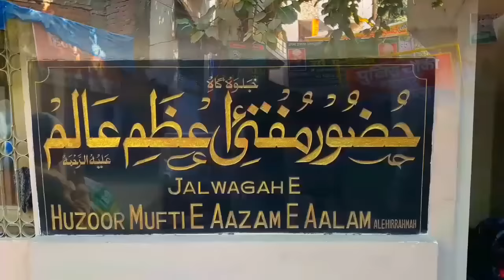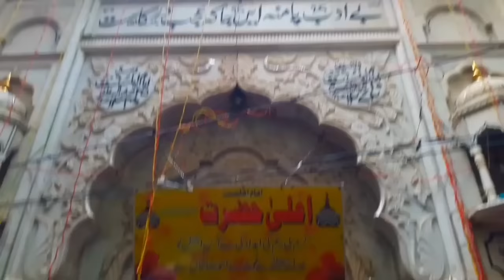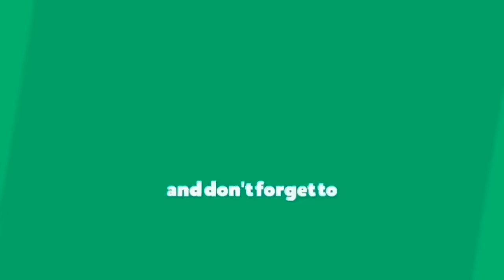Urs e Aala hazrat 2018 | Bareilly | 100th Urs e Razvi 2018 | Affan Raza Khan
Urs-e-Razvi, also known as Urs-e-Ala Hazrat, is a 3 day long annual event commemorating the death anniversary of Imam Ahmad Raza Khan organized at the Dargah Ala Hazrat. It largely attracts followers of Sufism, where scholars discuss Ahmad Raza Khan's contribution in reforming Sufism in India.